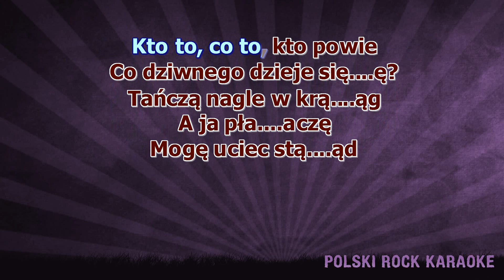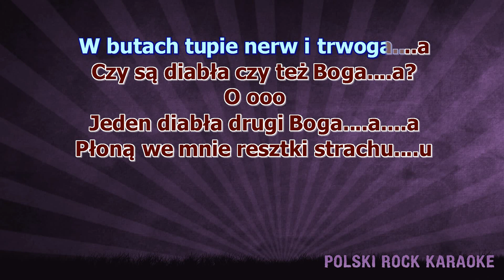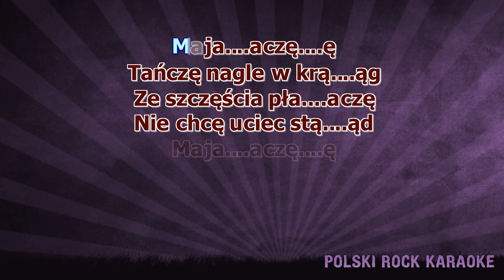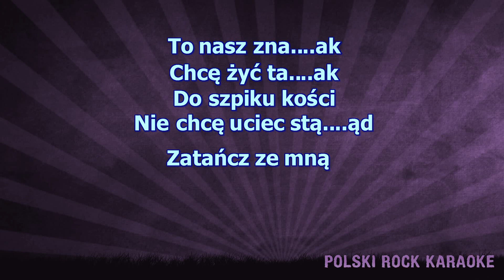Ewa Farna - Znak ( karaoke )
Idę sobie pustą drogą
Życie żyje obok mnie
Ooooooo
Czuje że donikąd mknę
Patrzę w cieniu stoją buty
Widzę je jakby przez mgłę
Ooooooo
Kto to, co to, kto powie co dziwnego dzieje się?
Tańczą nagle w krąg
A ja płaczę
Mogę uciec stąd
Majaczę
Dają znak
Nie żyj tak
Bez wspomnień, w złości, sam
Leć pod wiatr
Łykaj świat
Do szpiku kości tańcz
W butach tupie nerw i trwoga
Czy są diabła czy też Boga?
Ooooooo
Jeden diabła drugi Boga
Płoną we mnie resztki strachu
Szarość dni mi nie pozwala zburzyć mur mych własnych granic, nie
Ooooooo
Czemu stoją, czekają na ruch
Ta chwila przemija
Za krótko może trwać
Odpowiedź czy warto o nią grać
Uciec stąd
Zamknąć oczy, ujrzeć to
Widzieć to, poczuć to
Tańczę nagle w krąg
Potem płaczę
Mogę uciec stąd
Majaczę
Ze szczęścia płaczę
Nie chcę uciec stąd
Majaczę
To mój znak
Chcę żyć tak
To mój znak
Chcę żyć tak
To nasz znak
Chcę żyć tak
Do szpiku kości
Zatańcz ze mną